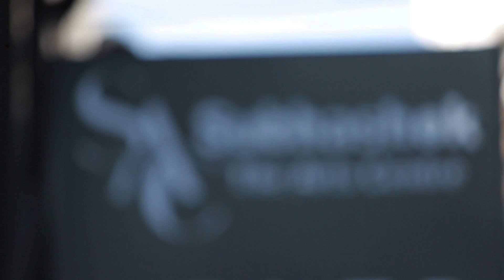โดด เด่น เด้ง ดัง SCOOP น้องเพ้นฟ้า